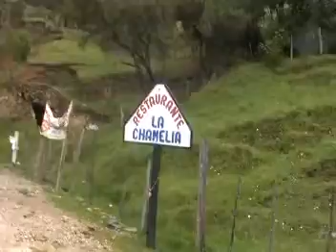clip belen MPEG 1